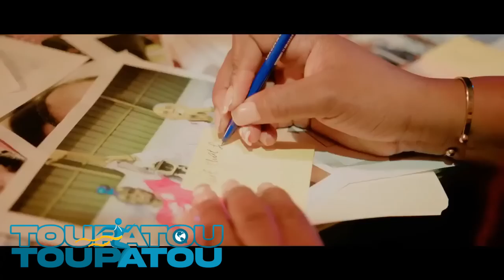GWO NOUVEL 07 OCTOBRE 2023 ZEN AN RIVE ABINADER MANDE PADON MEZANMI